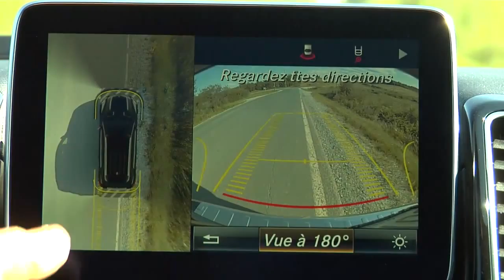Mercedes, le VUS GLE 350 D - EstriePlus.com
J'étais vraiment excité d'essayer le tout nouveau modèle de Mercedes, le VUS GLE 350 D. Un modèle qui remplace le ML qui ne sera plus disponible.